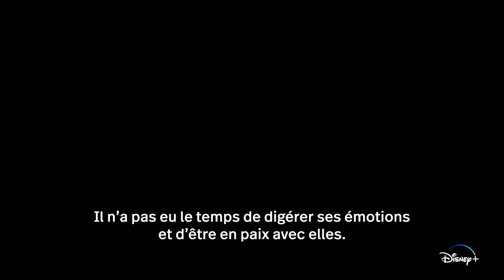ED SHEERAN : LA SOMME DE TOUT Bande Annonce VOST (2023, Disney+)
ED SHEERAN : LA SOMME DE TOUT Bande Annonce VOST (extraits), film sur Disney+ le 3 mai.

ED SHEERAN : LA SOMME DE TOUT Trailer VOST